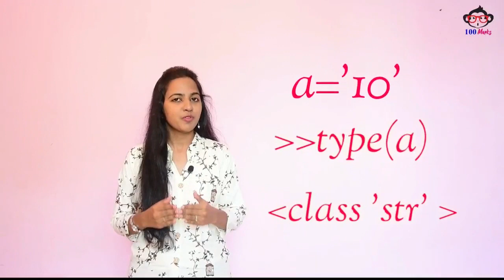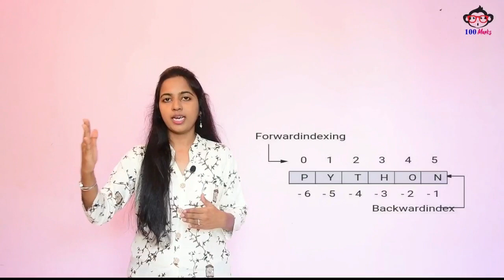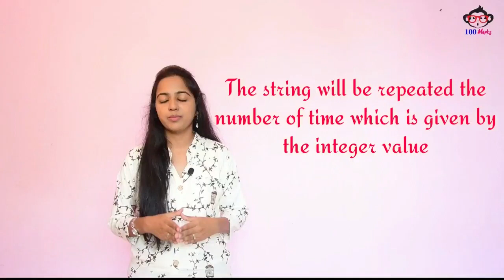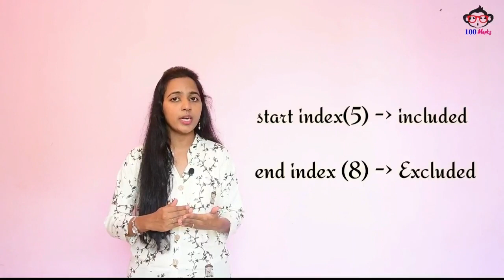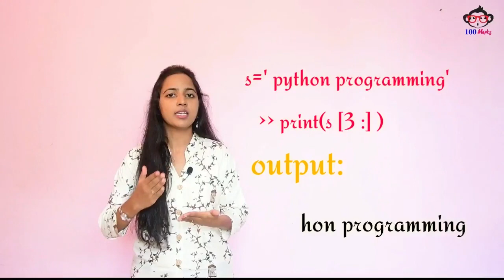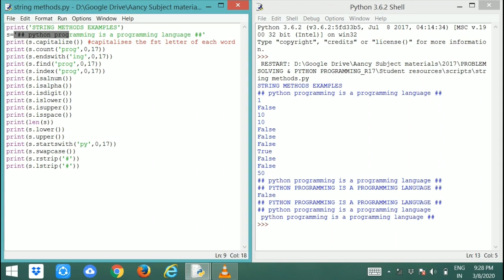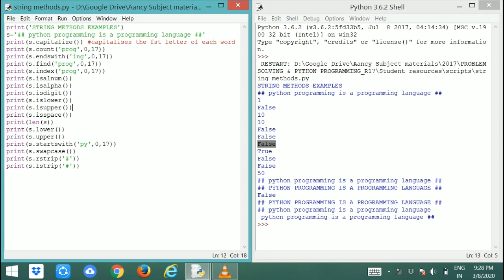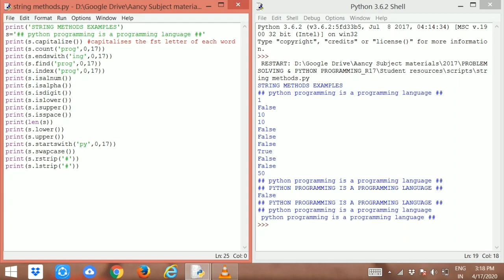[ Episode-8]Strings in Python - Learn Python in Tamil - By Ancy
E - LEARNING : Strings in Python :EP - 8

Video Team :
VJ: Ms.S.Ancy ,.M.tech,.(Ph.D)..,
Content Manager : Santhosh Kumar,.B.Tech
Creative Head : Inba Raj
Cameraman : Ebi Nezer
Video Editor : G.R. Mahesh Varsan
Thumbnail Designer: Issac

Costume Designer : Divaysri Dayanand
Channel Admin : Cornelius.K
Art Direction & Set Props : C.Selvaraj
Production Helps : S.Premalatha